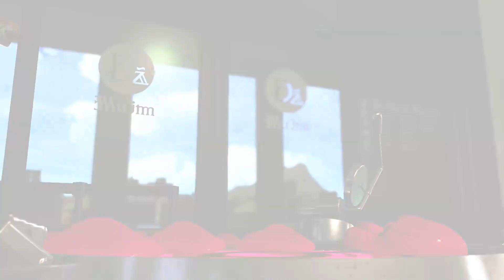スプラ2が4周年！ナワバリバトルは神ゲーなんだよな【スプラトゥーン2】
スプラトゥーン2は4周年を迎え世界のスプラに。
スプラといえば塗るゲーム、ナワバリバトルですよね！

コメント＆高評価をいただけると励みになります！
皆さんいつも応援ありがとうございます！